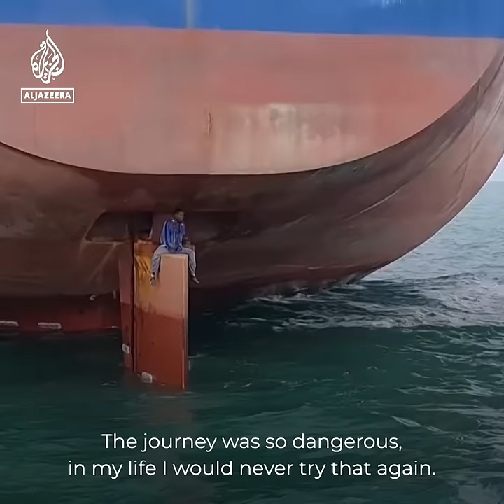Four Nigerians survive 14-day journey on ship’s rudder to Brazil | Al Jazeera Newsfeed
‘I don’t care where it’s taking me.’
Two of the four Nigerian men who spent 14 days aboard a ship’s rudder as it crossed the Atlantic Ocean have applied for asylum in Brazil, saying they had no choice but to leave their country due to hardships they faced.